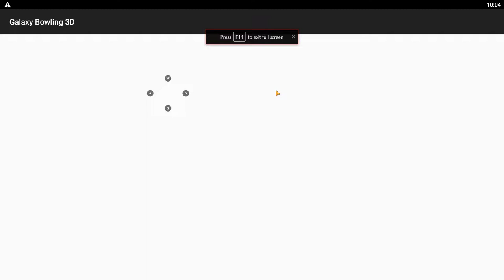galaxy bowling 3d 2